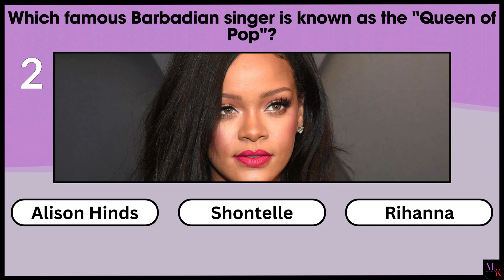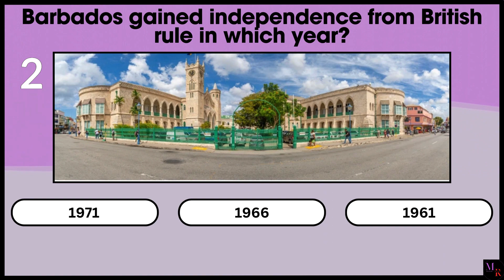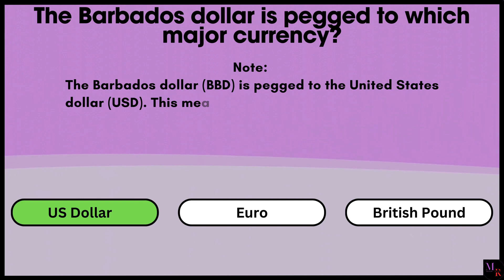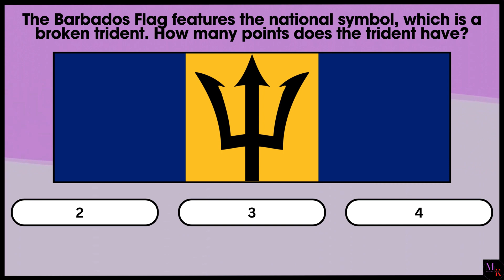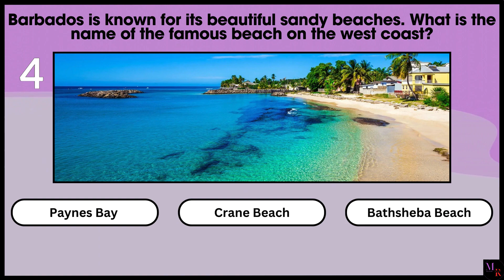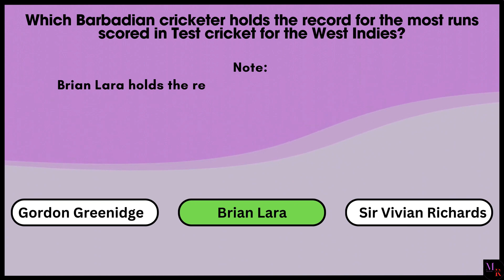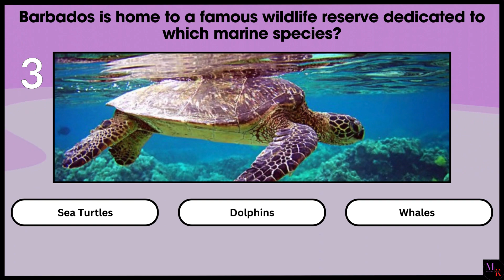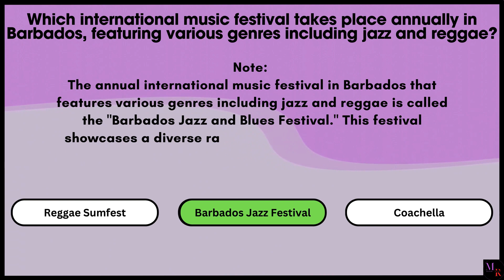Challenge Your Expertise: Dive into 20 Engaging Quizzes on Barbados Geography & Culture!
Mystery Riddle -  Riddles and puzzles with answers train your brain to act quickly and make choices which are logical and smart.